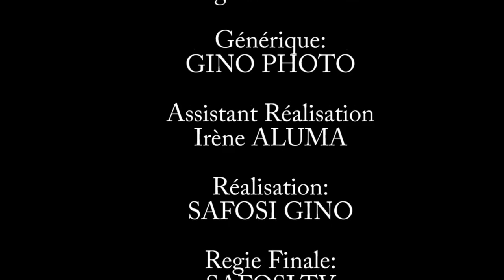LIKAMBO YA KOKAMUA BOURSSE NA RDC YA SOLO?